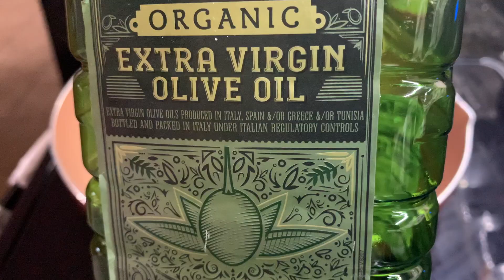How to cook Paksiw na Pompano (any similar fish)